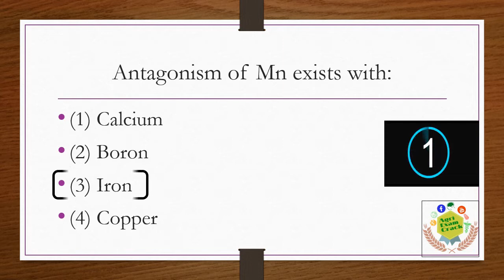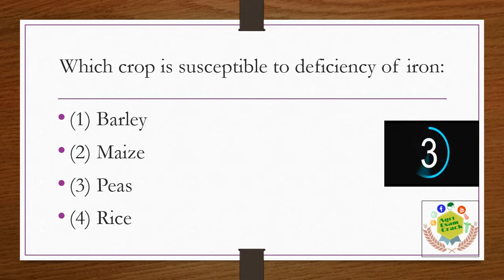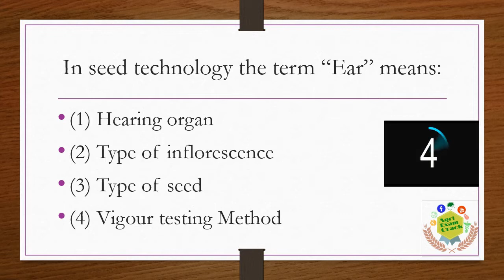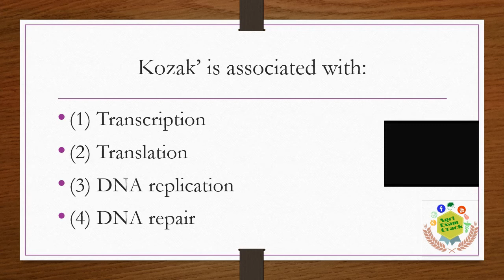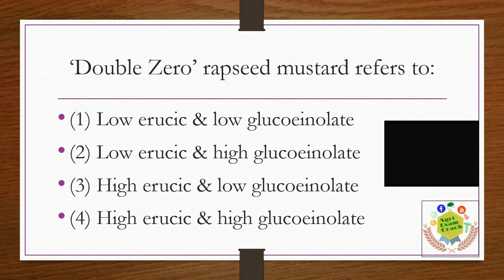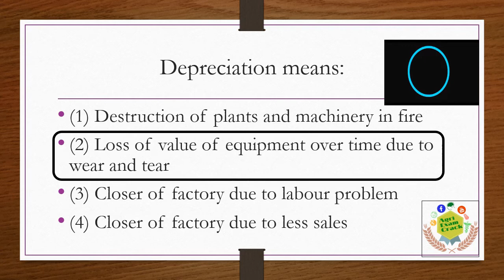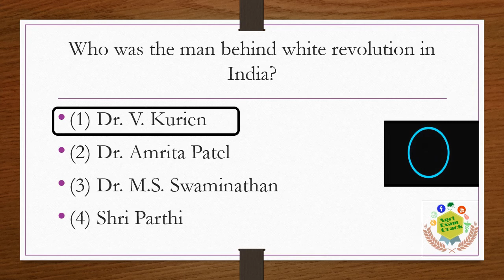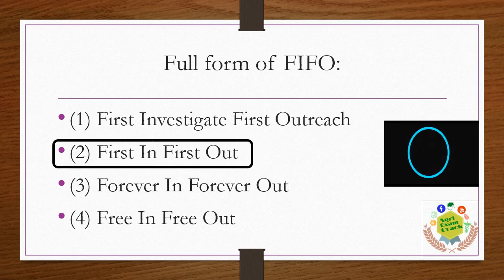Management trainee marketing key released by NSC 2019